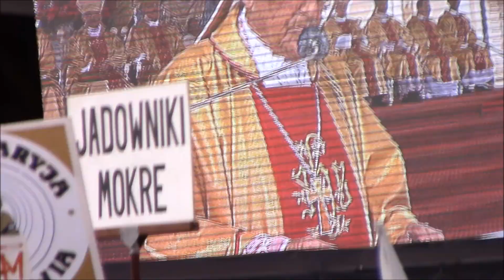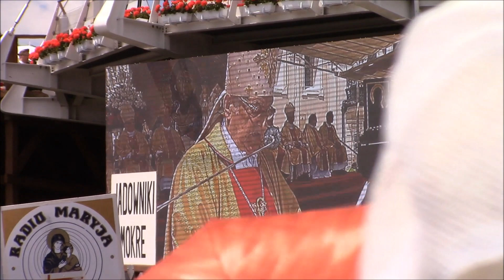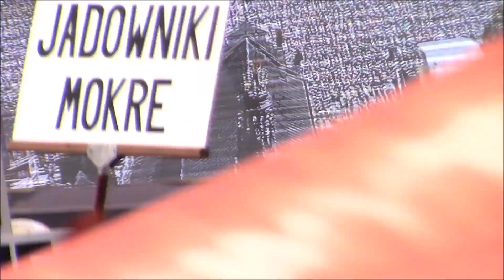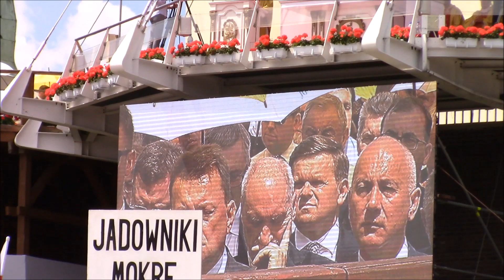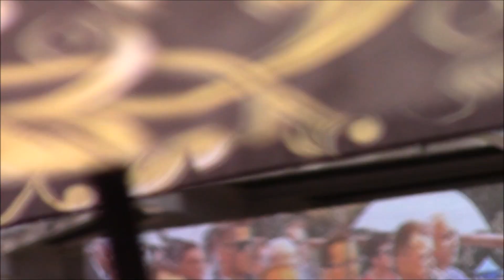XXVII Pielgrzymka Rodziny Radia Maryja na Jasną Górę: Homilia ks. kard. Zenona Grocholewskiego